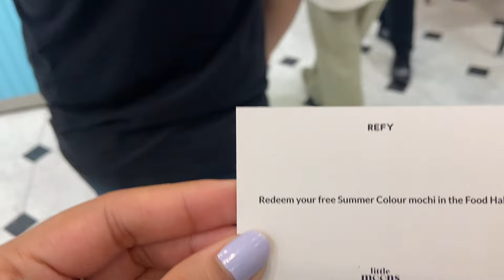Day 1 at Shift | Tried Mochi | Wembley Stadium | Indian Living in London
Hi, we are a couple in London who make videos about London Life, Travel, Fashion, Yoga, Healthy Eating, Fitness and Lifestyle.

We post vlogs on every alternative day.

Linkedin: Nishu |  / nishad-singh-kanyal-08292914a
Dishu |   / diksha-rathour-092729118